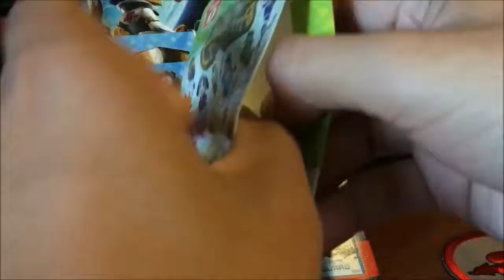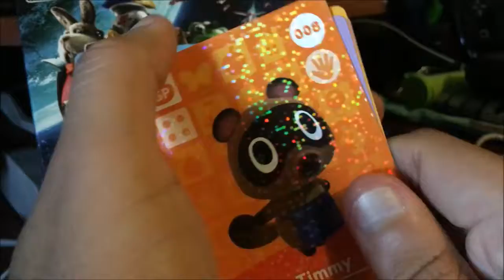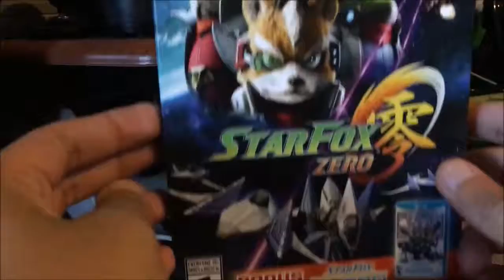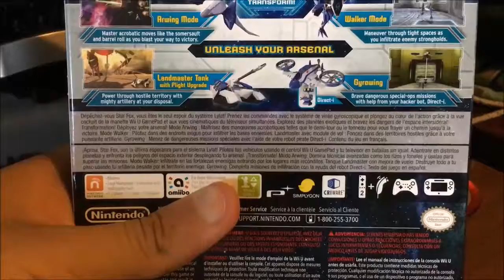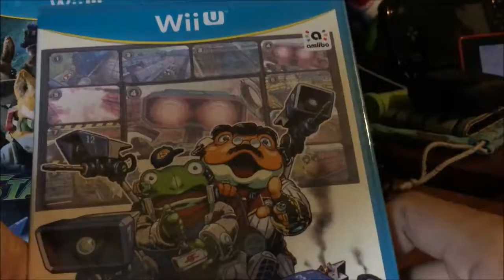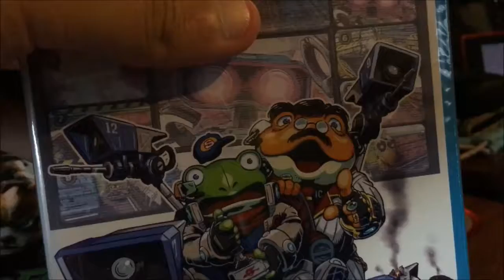Star Fox Zero/Star Fox Guard Bundle + GameStop Pre-Order + Animal Crossing amiibo Cards Unboxing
The Star Fox series barrel rolls its way back in with Star Fox Zero with a bonus game, Star Fox Guard, for the Wii U, along with a pre-order bonus at GameStop and some Animal Crossing amiibo Cards!

"Super Mario 64 'Fleeting Ecstasy' - OverClocked ReMix"